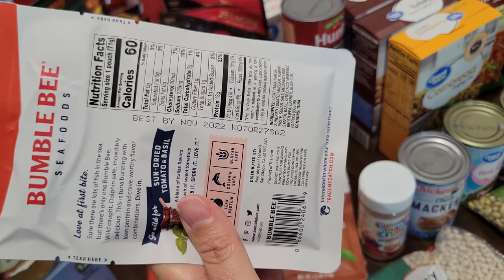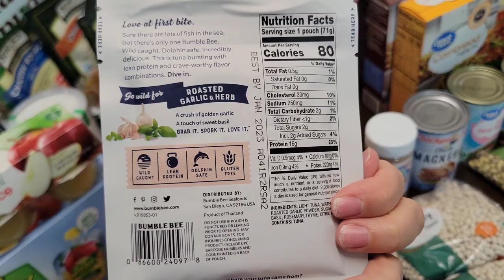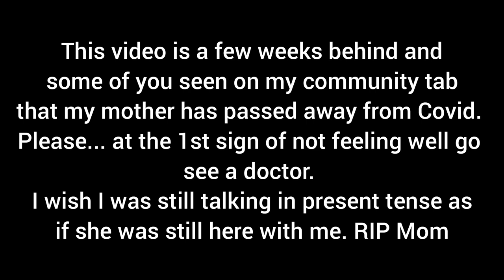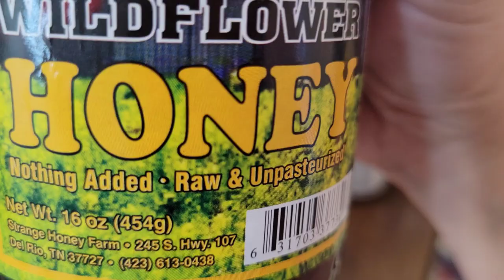Prepper Pantry Haul | Preps | Prepping | SHTF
➡Y'all go check out Ashley and Amy at Martin Midlife Misadventures... such a great prepping channel!
Recommended Prepper Items:
-B & M Bread Brown RAISIN (Pack of 2)
-B & M Bread Brown PLAIN (Pack of 2)
-OKMO G1000 Power Station
-OKMO G2000 Power Station
-OKMO Solar Panel
-PackFreshUSA: 25 Pack - 5 Mil - One Quart Premium Century Mylar Bags (8" x 12”) - 300cc High Capacity Oxygen Absorbers - Rounded Corners -BPA Free - Odor/Smell Proof - Long-Term Food Storage Guide
-PackFreshUSA 5 Gallon Heavy Duty Mylar Bags with 2000cc Oxygen Absorbers (10) LTFS Guide
-5 Gallon White Bucket & Lid - Set of 6 - Durable 90 Mil All Purpose Pail - Food Grade - Contains No BPA Plastic (5 Gal. w/Lids - 6pk)
-Augason Farms Long Term Foods
-Sawyer Products SP128 Mini Water Filtration System

▶Prepper Pantry $10 Budget Haul | Handling Spanish Food Cravings During SHTF + 7 Meal Ideas! Ep. 10

(please do not email links. I will not click on any links. If there is something you would like me to check out tell me where I can find it.) Thank you 💖